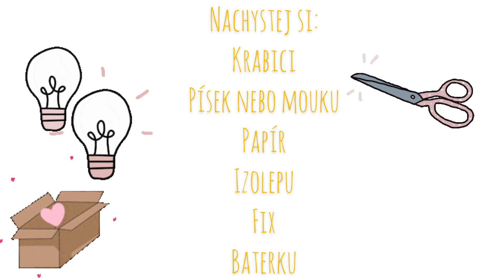Zažeň nudu s DDM Astra: Kreslení do písku (draw in the sand)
Kreslení do písku
V 8. týdnu tohoto roku Vám přinášíme v programu Zažeň nudu nápad, jak si doma netradičně zakreslit.
Budete k tomu potřebovat průhlednou krabici, barevný nebo i bílý papír, baterku či jiné světlo a písek. Pokud nemáte doma písek nezoufejte, bude Vám stačit i obyčejná mouka.
Jak si kouzelné kreslení vyrobit najdete ve videu, tak šup, šup ho rychle zkouknout a jde se vyrábět a kreslit.

Tak co povedlo se Vám to na jedničku? Nebo dokonce na jedničku s hvězdičkou? Pokud ano, tak nás to moc těší.
Věděli jste, že touto aktivitou rozvíjíte jemnou motoriku, koordinaci oka a ruky, pozornost ale i prostorovou orientaci? Že ne, tak vidíte, jak málo stačí k tomu aby se Vaše děti rozvíjely zábavnou formou.

Vaše DDM Astra Zlín